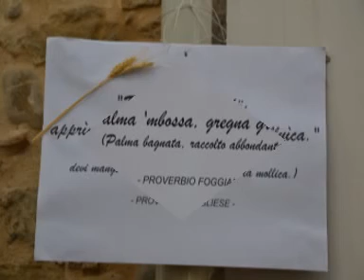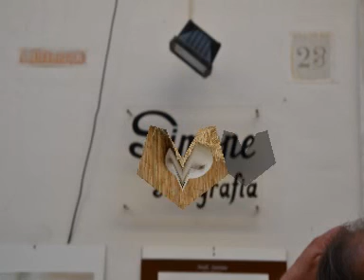ASCOLI SATRIANO FOTO DELLA FESTA DEL RACCOLTO DEL 28 LUGLIO 2012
VISIONE DELLE ATTREZZATURE PER LA RACCOLTA DEL GRANO DAGLI ANNI 30 AD OGGI